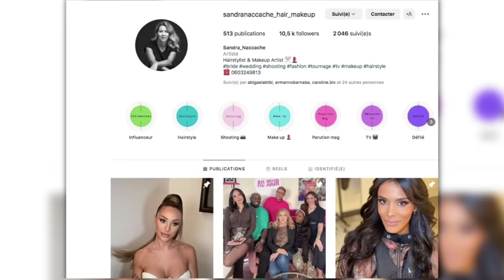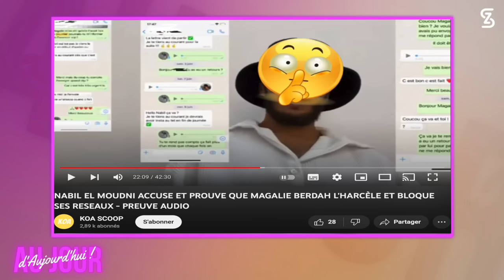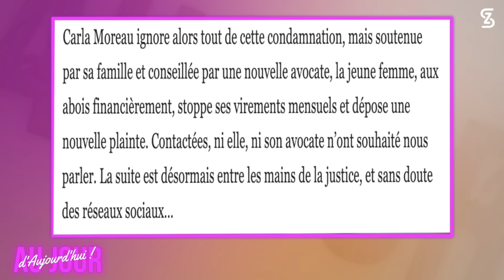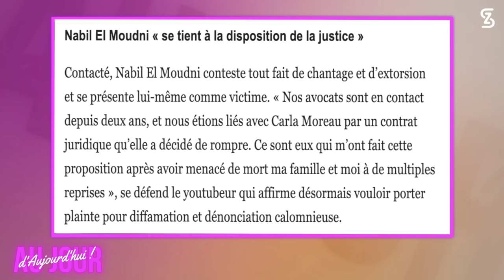AJA133 - CARLA SORCELLERIE: FRIC, CONTRAT & RÉVÉLATIONS, NABIL & DANAÉ SANS TABOU, DYLAN THIRY CLASH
🔮 LE DOSSIER - CARLA UNE SORCIÈRE BIEN AIMÉE ? (TOME 2) : Nouvelles vidéos chocs, réaction Kevin Guedj, Maeva Ghennam, Manon Tanti, Maissane, Nehuda… La voyante Danaé et le blogueur Nabil visés par une enquête en cours du parquet de Marseille pour « chantage, abus de faiblesse, extorsion de fonds, faux usage et usage de faux », ils s’expliquent sur le plateau. (Source : Le Parisien)

⚡SANS TABOU - Règlement de compte avec Nabil. Pourquoi Nabil est sur le plateau malgré ses story contre AJA ? Explications en plateau !

🤔 LE DEBRIEF - Les dessous du face à face polémique avec Dylan Thiry ! Sam réagit à tout !

💄 Un grand merci à @sandranaccache_hair_makeup de nous avoir sublimé sur ce numéro d’AJA, rendez-vous sur son compte Instagram.

00:00:00 INTRO
00:06:50 LE DEBRIEF - LES DESSOUS DU FACE À FACE POLÉMIQUE AVEC DYLAN
00:27:58 SANS TABOU - RÈGLEMENT DE COMPTE AVEC NABIL
00:53:59 LE DOSSIER - CARLA MA SORCIÈRE BIEN AIMÉ ? FRIC, CONTRAT & RÉVÉLATIONS
Disclaim:
Mon livre: Pour Devenir qui je suis